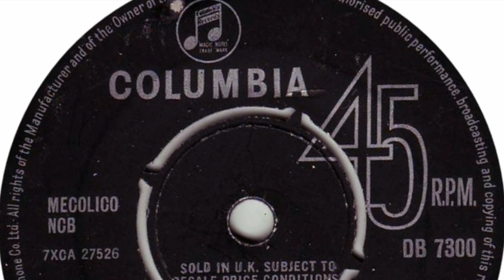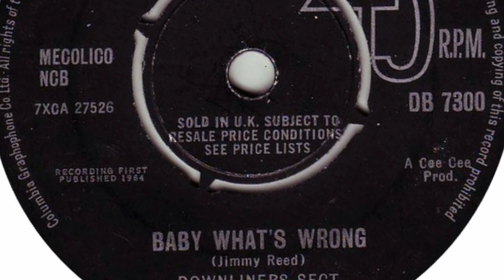Downliners Sect – Baby What's Wrong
Formed in 1963, Twickenham, England. Featured here is the a-side of their first single 'Baby What's Wrong / Be a Sect Maniac!' released on 'Columbia' in 1964.